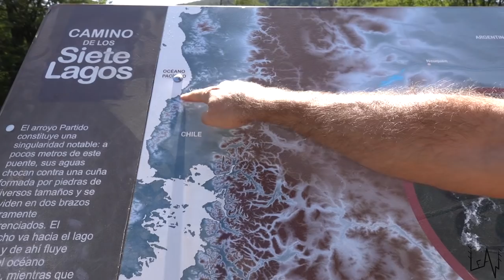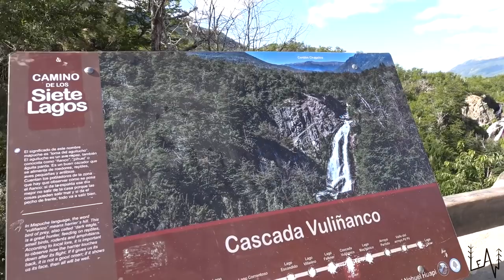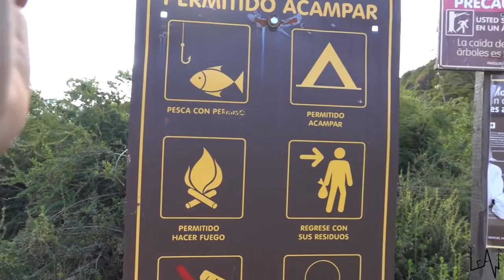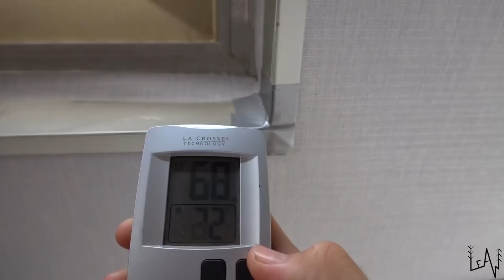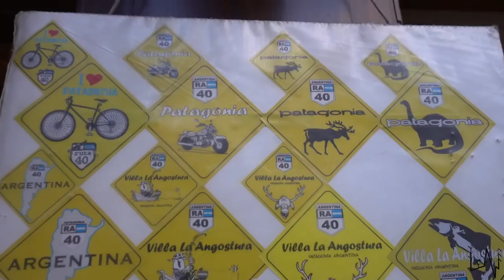Van Life in PATAGONIA - Camino de los 7 Lagos Argentina with our truck camper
In this episode we drove the scenic portion of national route 40 "The Road of the Seven Lakes" (Spanish: Camino de los Siete Lagos) between the towns of San Martín de los Andes and Villa La Angostura in the Neuquén Province, in Patagonia Argentina.
The  road that crosses the Lanín and Nahuel Huapi national parks provides access to several lakes in the forest area of the Patagonic Andes, as well as to other sights.
The seven most important lakes on the way of the road after which the route is named are: Machónico, Escondido, Correntoso, Espejo, Lácar, Falkner, Villarino
Other lakes accessible through secondary paths include the Meliquina, Hermoso, Traful and Espejo chico lakes.
Love,

Sara & Luca